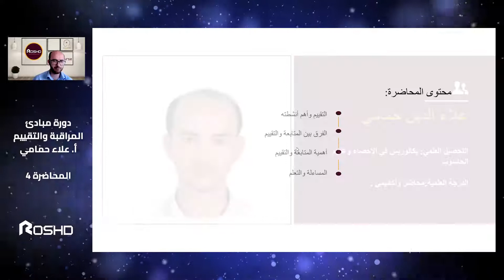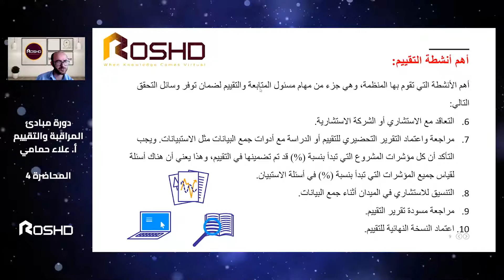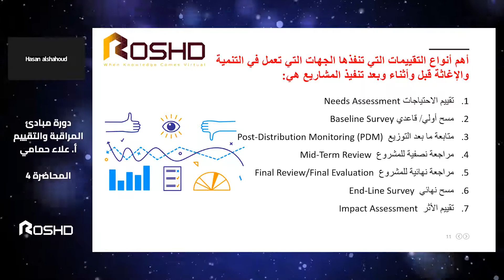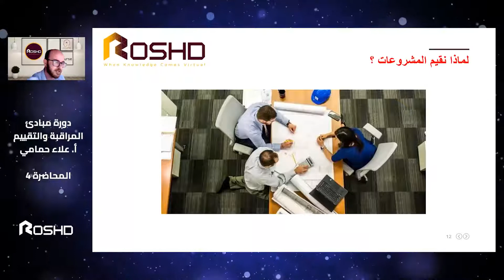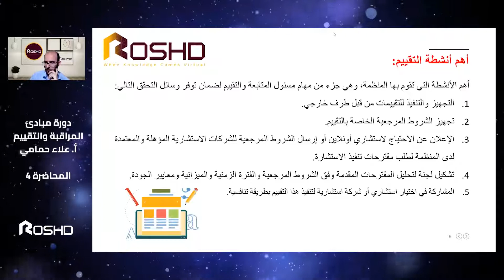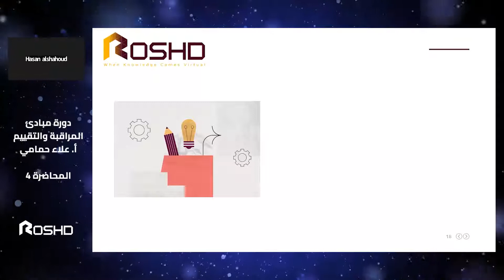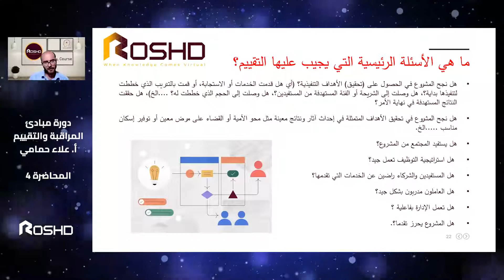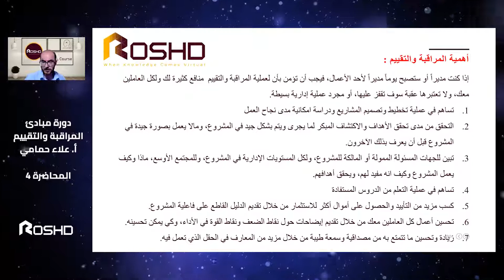التقييم والمراقبة 4